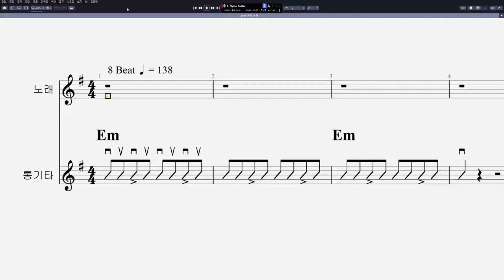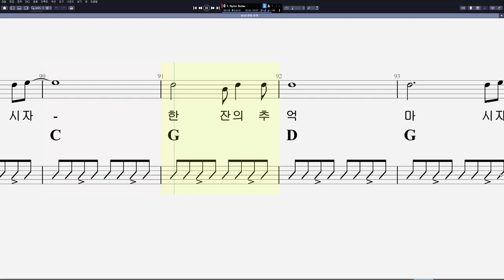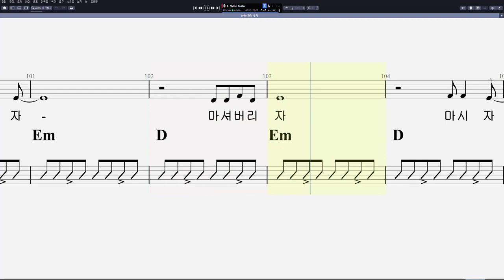이장희 - 한 잔의 추억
CPU : i5-8590
그래픽카드 : GeForce RTX 3050
RAM : DDR4 16GB
편집 : 곰믹스